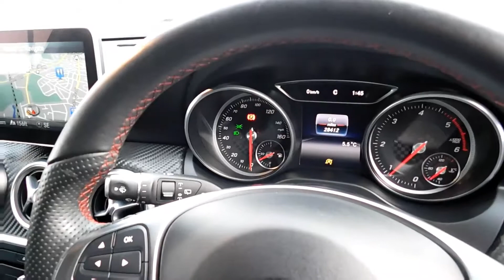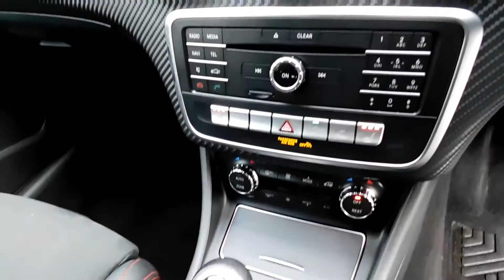MERCEDES A-CLASS 1.5 A180D AMG LINE (EXECUTIVE) (S/S) 5DR HATCHBACK MANUAL DIESEL ULEZ EXEMPT